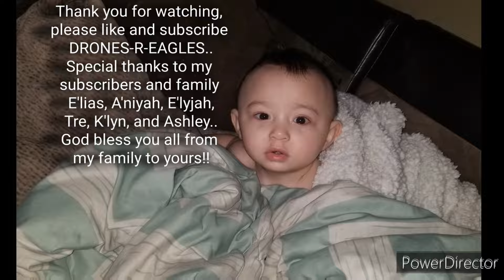IN KENSINGTON AVE AGAIN GIVING OUT MEDICAL SUPPLIES.